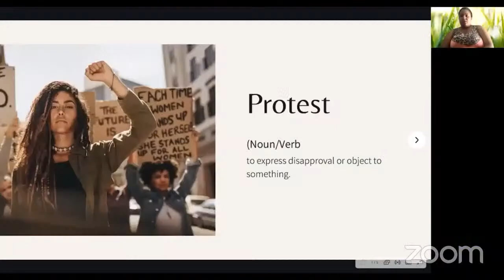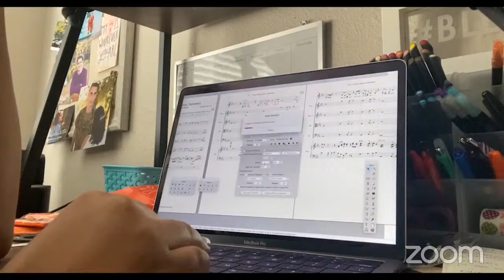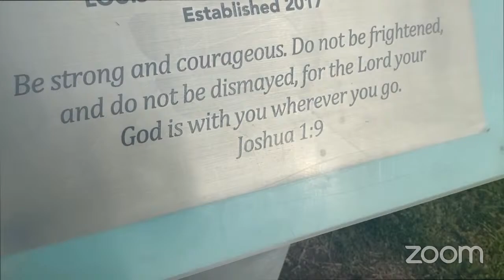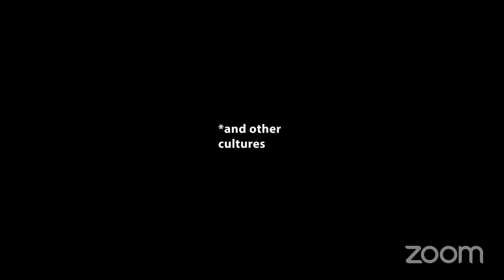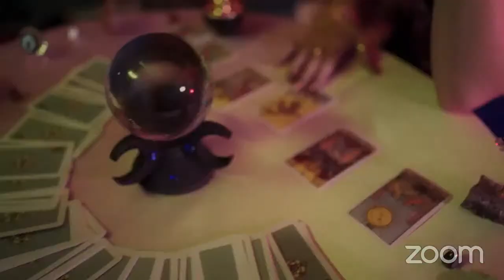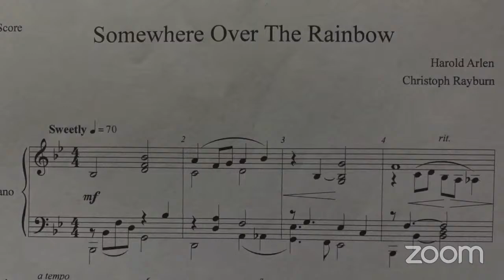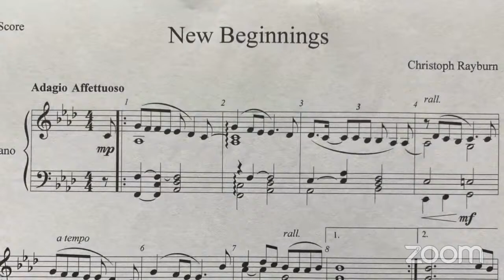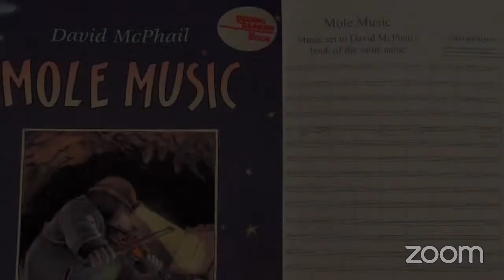Senior Capstone Recital May 7, 2021